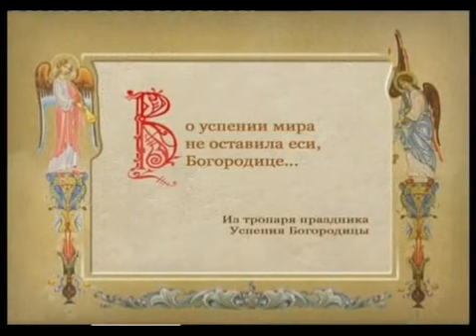Закон Божий. Урок 101.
Успение Божией Матери.